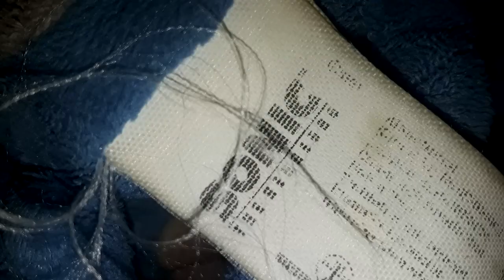Sonic And Tails Misadventures Season 1 Episode 4 Sonic Vs. Knuckles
Sonic Had a Fight with Knuckles because he ate his Chili Dog!
Final Scene Based of A SpongeBob Episode The Fry Cook Games!!!